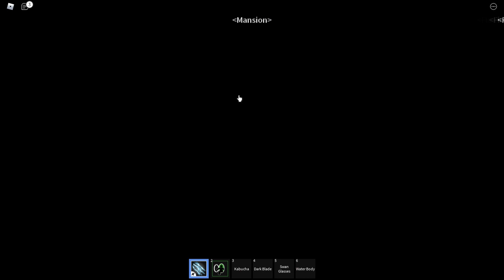『Yoru』Cool Bounty Hunting Montage | Blox Fruits UPDATE 16 |ROBLOX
I really appreaciate it

Enjoy this vid pls